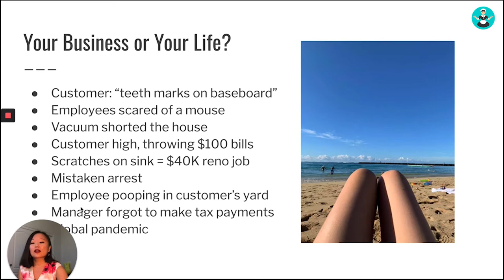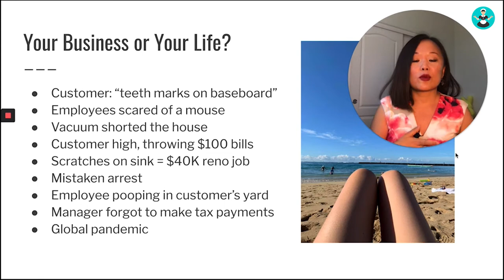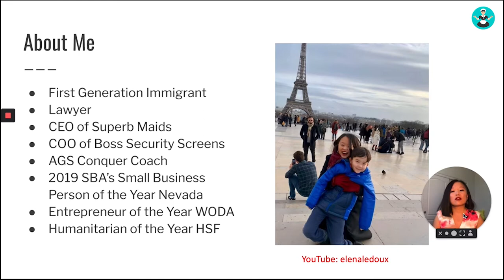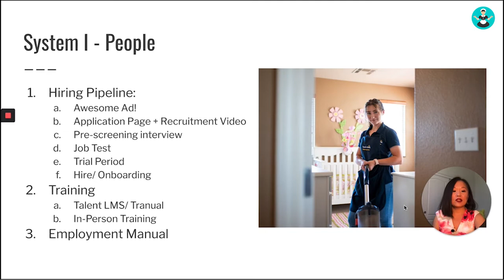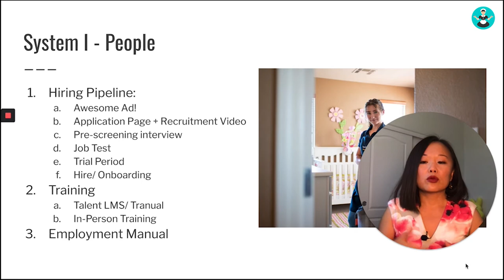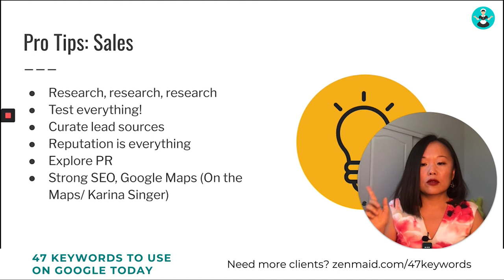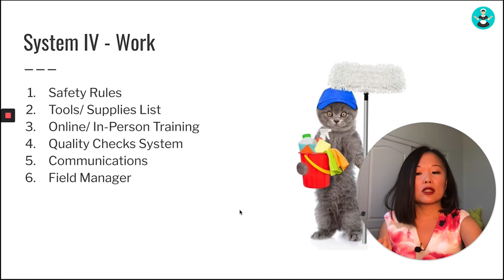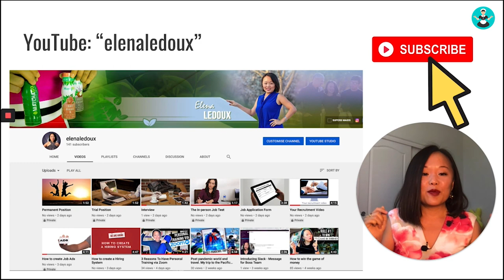Simple Systems to Optimize Your Cleaning Business with Elena Ledoux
In this video, cleaning industry expert Elena Ledoux will cover the 4 key systems that you must optimize in order to have a profitable maid service. These are:
People
Sales
Money
Work

Watch this presentation to find out exactly what you need to do for each area of your business, to optimize so you can grow!